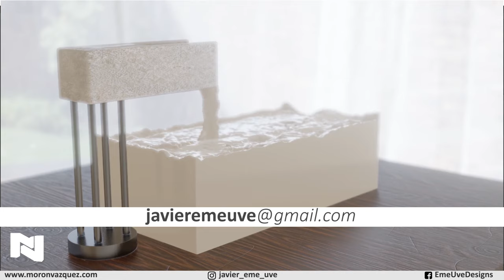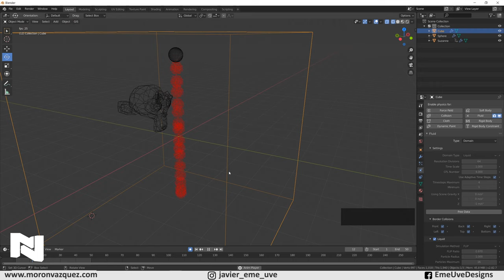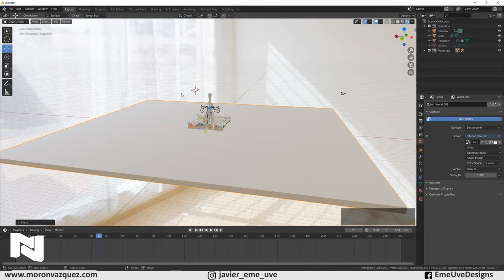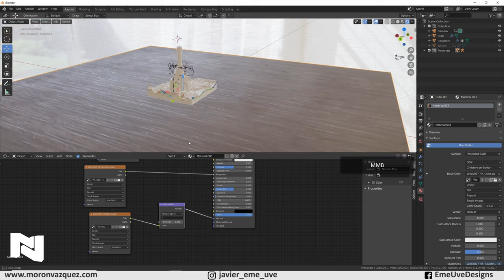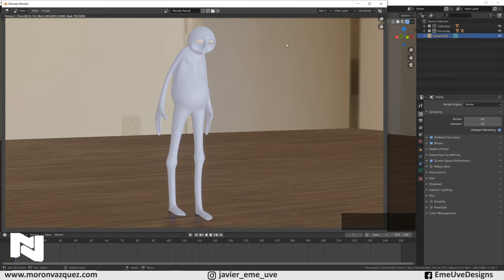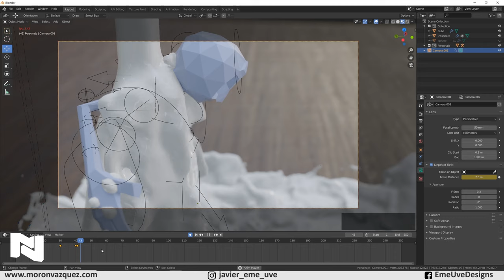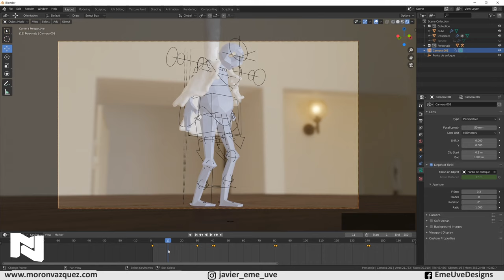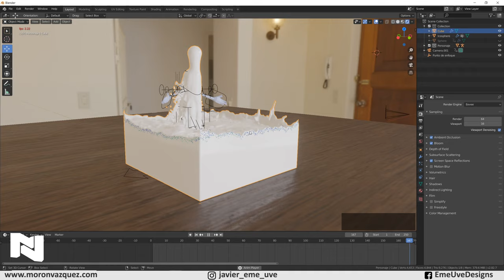Tutorial sobre físicas de fluidos. Continuación del último tutorial de fluidos Finalizando la escena